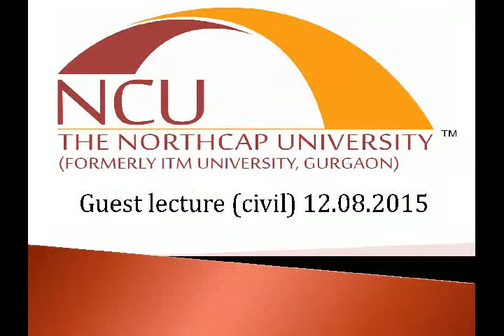Events NCU Video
Events at university video